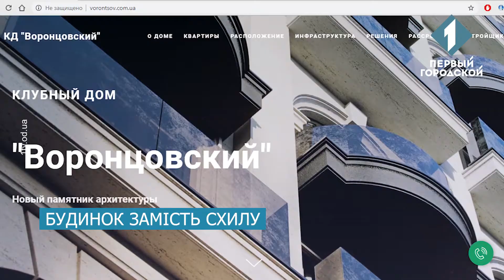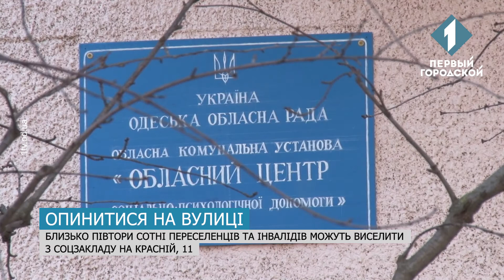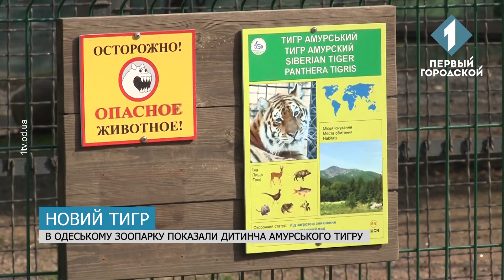Час Одеси за 5 березня